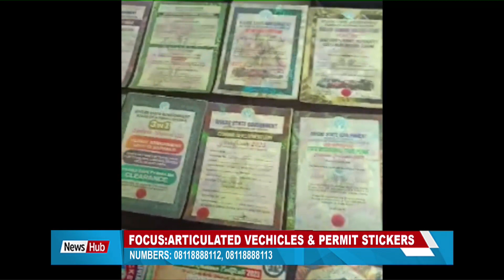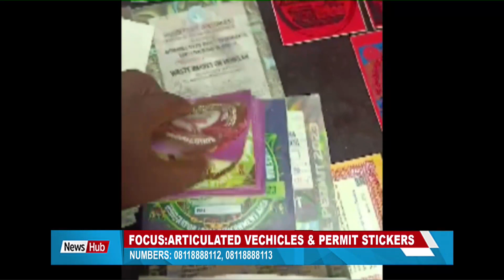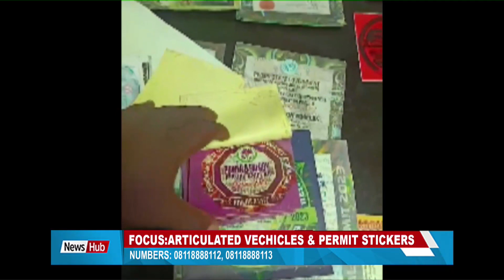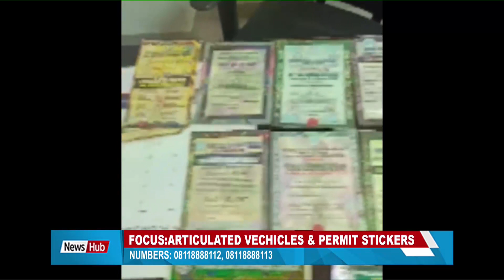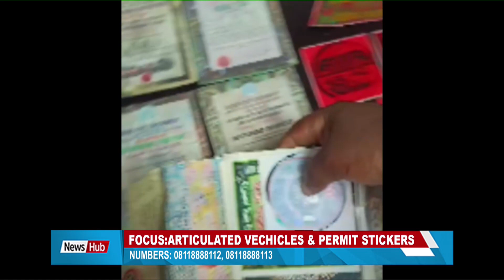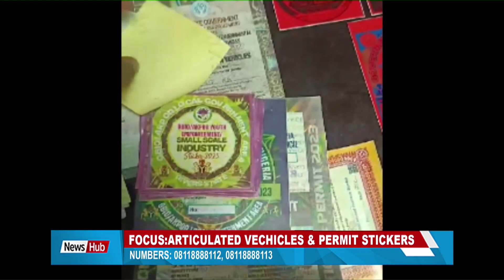FOCUS ARTICULATED VECHICLES & PERMIT STICKERS